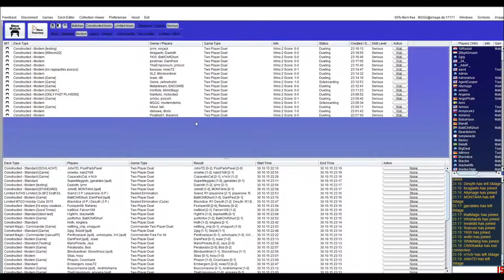[Modern] Abzan Ally vs Mardu Pyromancer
Modern testing
Abzan CoCo Ally vs Mardu Pyromancer (without Mentor)